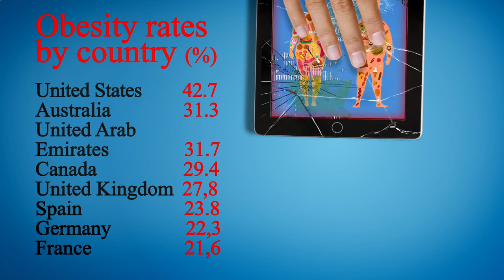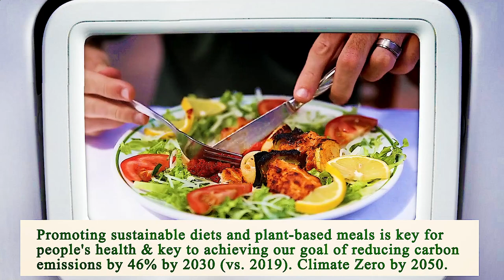Nearest Restaurant From Me Phoenix 85004 AZ, Maricopa County, Arizona